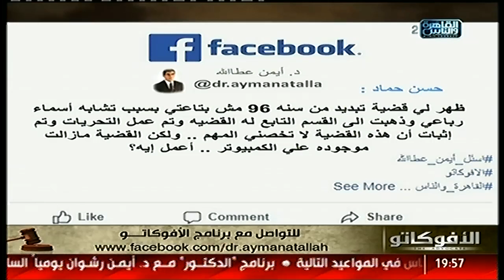الأفوكاتو | استشارة :مطلوب في قضية تبديد بسبب تشابه أسماء